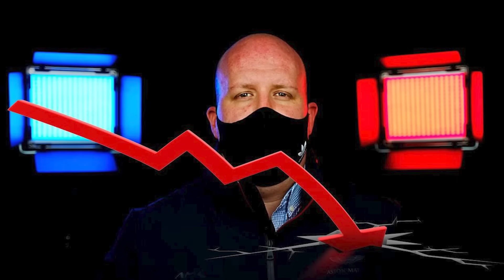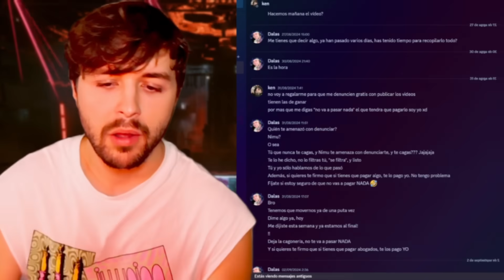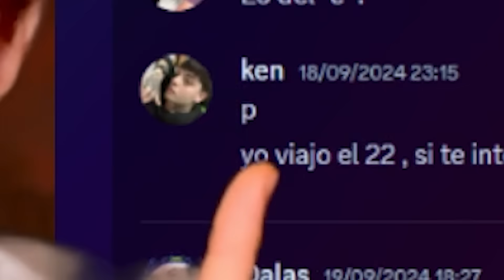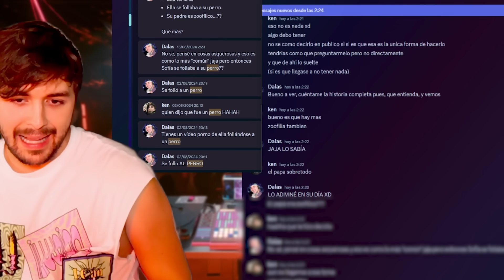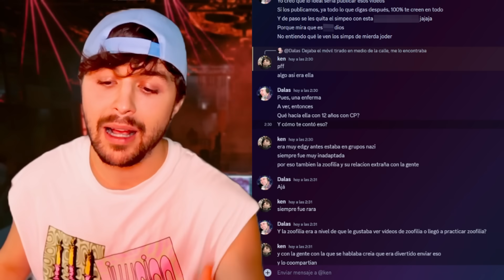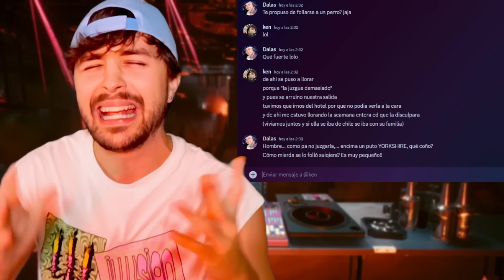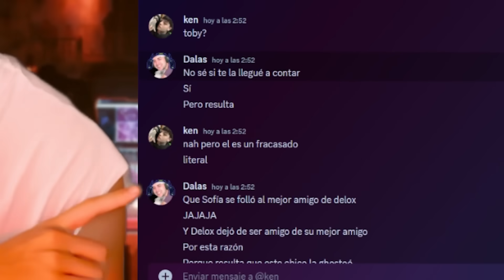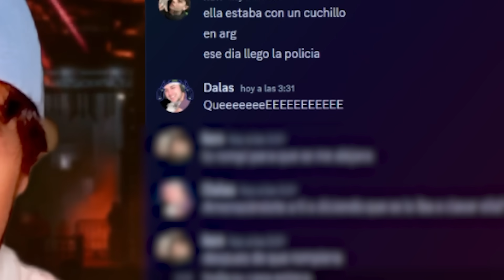Nimu: La amante de Yorkshires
0:00 Introducción a Nimu la Amante de Yorkshires
2:24 Repasando todas las repulsiones que ha hecho Nimu en el pasado
5:10 Los ataques personales de Nimu hacia mí con acusaciones falsas y NO PARA
7:00 El Iceberg de Nimu: Al final todo es real!
8:10 Cómo tengo la información del Yorkshire (introducción)
11:30 Los intentos de Nimu de ocultar esta información
12:20 Los vídeos de Nimu agrediendo a su exnovio explícitamente (él la grabó)
13:45 El arresto de Nimu por compartir material turbio
17:20 LA AMANTE DE YORKSHIRES
24:50 Nimu está ILEGAL en Andorra trabajando y viviendo desde hace un año
25:35 Tratos horribles a su expareja por parte de Nimu
30:30 Cómo Nimu inició como vegana xdd
33:15 Nimu rompiendo la propiedad de su exnovio y con un...